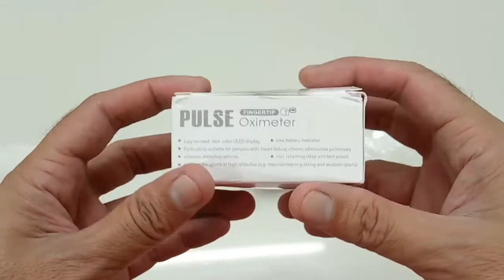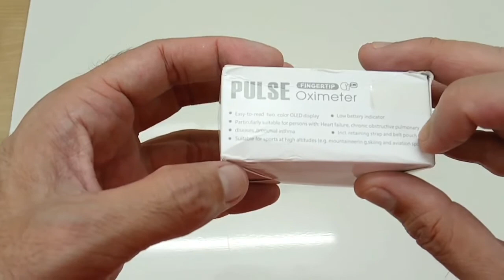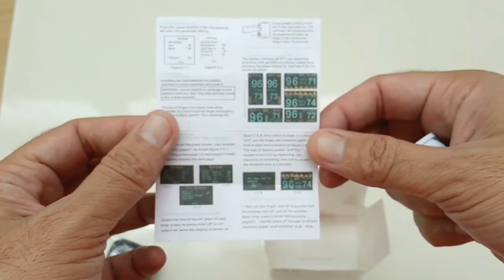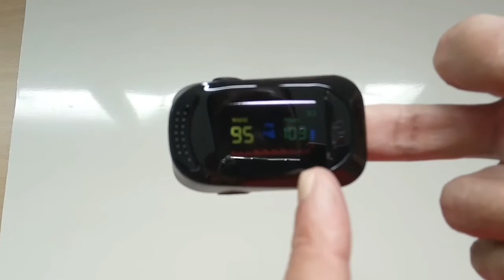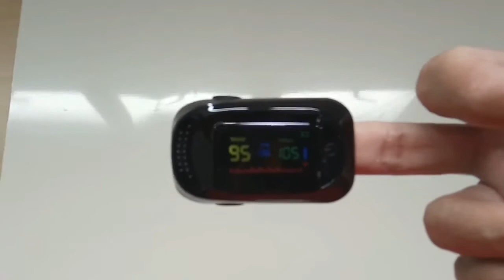Oximeter | Ulasan Bahasa Malaysia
Ulasan dan penerangan ringkas tentang fungsi Oximeter yang berharga Rm16.80 selepas diskaun.. Berbaloi atau tidak.. Boleh nilaikan sendiri..
Jika berminat untuk membeli Oximeter ini bolehlah klik pada pautan Shopee yang telah saya sediakan ini :